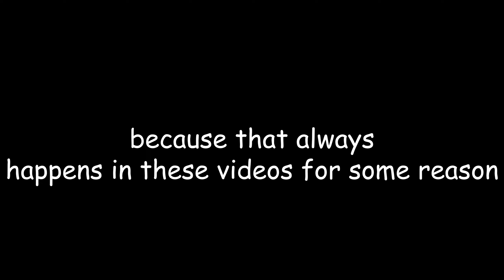Y'all mind if I Double Dash by ZoruaGD | Commentary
This level is really good! The deco is really well executed and creative, the gameplay concept is obviously unique, and the level had really fun parts. It's just that those parts were really weird and inconsistent.. It's actually just unfair, you can breeze through this with 10/10 enjoyment, or struggle through this for severald decades constantly dying to bugs like I did. Still enjoyed it somehow, definetely recommend this as a beginner hard demon.

i suppose